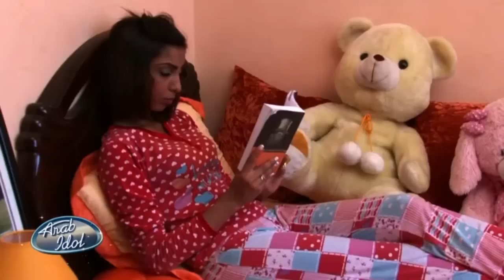لحظات - دنيا في اول تجربة أداء ‏- Arab Idol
Arab Idol

Arab idol 2013
عرب ايدول 2013
Arab idol season 2
عرب ايدول الموسم 2